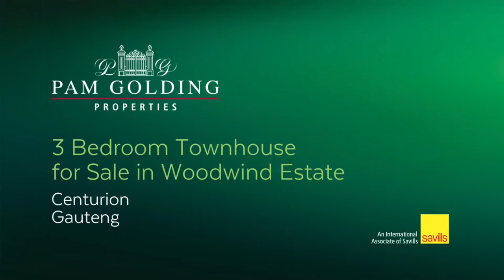3 bedroom house for sale in The Reeds | Pam Golding Properties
Modern Townhouse in Secure Complex
A warm and welcoming home, full of natural light. The interior is tastefully finished throughout, and features a beautiful kitchen with granite tops overlooking the open plan living room which extends out to the undercover patio. There are three bedrooms and two bathrooms, with the main bedroom being en-suite. In addition this home offers a spacious garden which wraps around the home, a single garage and an undercover parking.